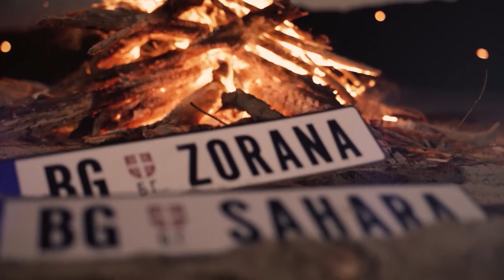Zorana Simeunovic - Sahara - GP - (Tv Grand 13.01.2023)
🎵Muzika: Steva Simeunović
📜Tekst: Steva Simeunović
️️🎹Aranžman: Aleksandar Kobac